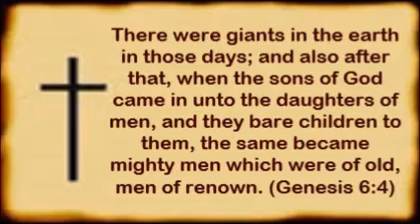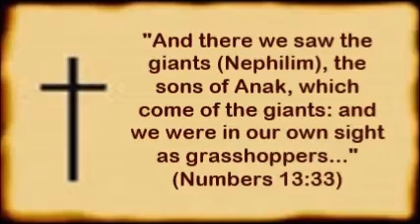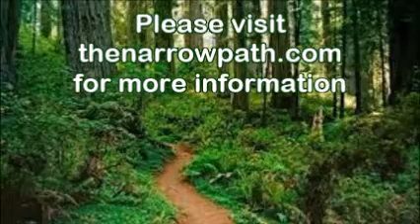Nephilim in the Promised Land (SoulSnaxx #92)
The men who spied out the Promised Land for Moses reported that they had seen Nephilim there. That is, giants.  But giant what?  Giant men?  Giant beasts?  That's what a caller asked Bible-teacher Steve Gregg, host of The Narrow Path radio program.  Steve sheds a lot of light in a little while on a large subject.